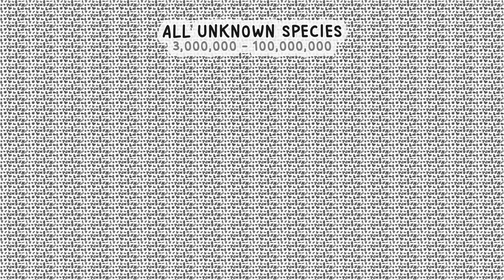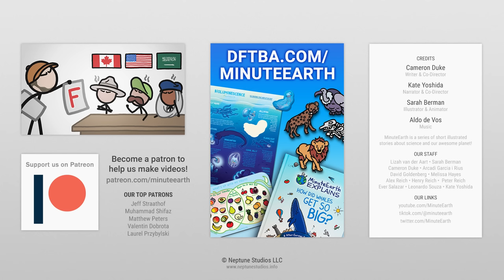Should More Species Be Extinct?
Watch these amazing rewilding videos from our friends at Planet Wild, in which they’re saving Europe’s cutest bird from extinction or resurrecting a dying forest.

The official number of extinct species is wrong… why?

To learn more about this topic, start your googling with these keywords:
- IUCN: The International Union for Conservation of Nature is an international organization working in the field of nature conservation and sustainable use of natural resources. It is involved in data gathering and analysis, research, field projects, advocacy, and education.

Species featured in this video:
- Ivory-billed Woodpecker
- Fat Catfish
- Blanco Blind Salamander
- Seychelles Giant Tortoise
- Black-browed Babbler
- Coelacanth

CREDITS
Cameron Duke | Script Writer and Director
Kate Yoshida | Narrator and Director
Sarah Berman | Illustration, Video Editing and Animation
Aldo de Vos | Music

REFERENCES
Greenwald, Noah, et al, (2019). Extinction and the U.S. Endangered Species Act. PeerJ 7:e6803

Martin, T. E., et al, (2022). Lost Taxa and Their Conservation Implications. Animal Conservation,

Mooers, Arne, (2022). When Is a Species Really Extinct?. The Conversation.

Smithsonian, (2019). Numbers of Insects (Species and Individuals).

Tangley, Laura, (1998). How Many Species Exist?. The National Wildlife Federation.

The International Union for Conservation of Nature’s Red List of Threatened Species.

National Ocean Service | National Oceanic and Atmospheric Administration (NOAA). How Many Species Live in the Ocean?